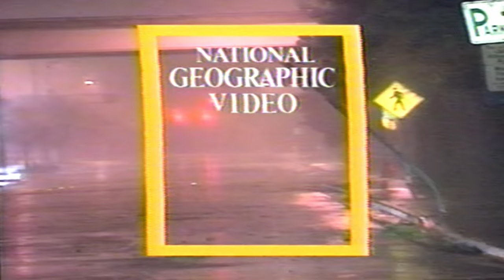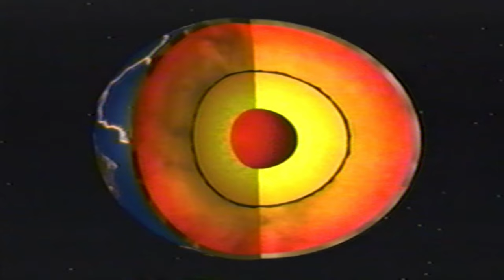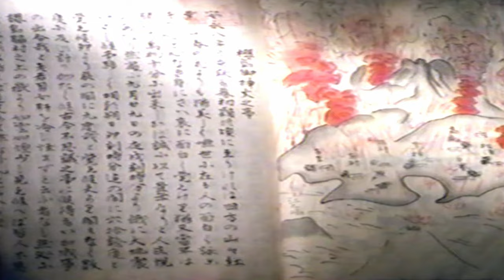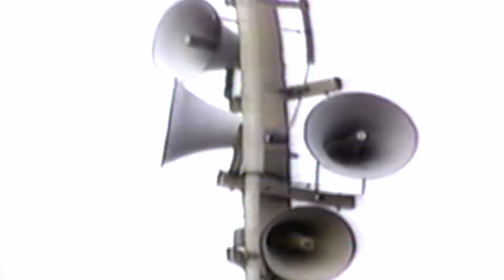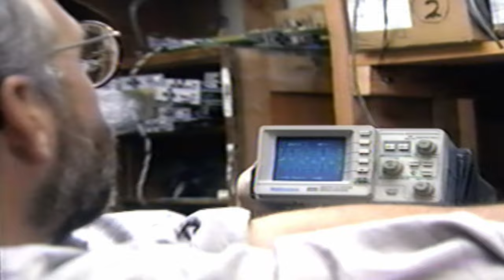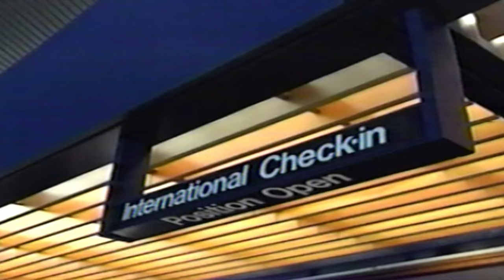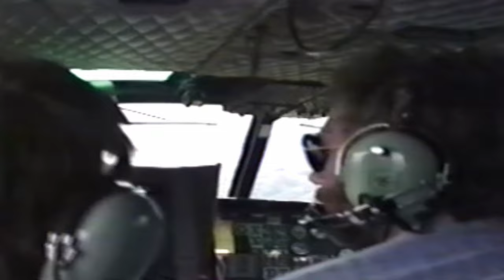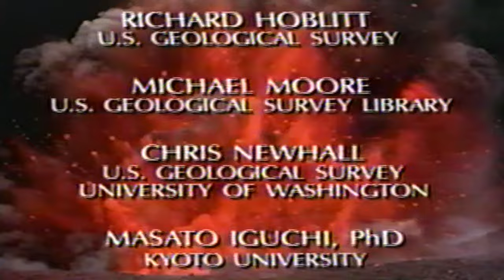Volcano: Natures Inferno - National Geographic VHS 1997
Perks-
Comments get First Responses
Members Only Posts on Community Tab
Members view videos before it goes public
Occasional Photo Critique in videos
Camera QA Sessions
New members names read at the end of new videos
Buy my prints off my Wirestock Portfolio.

Sites
If you wish to join a discord to learn about photo and video, take a peak at Photography and Filmmaking.
My Equipment

Memory Cards:
Sony 64GB XQD Card

Angelbird 512GB CF Express Type B Card

Sandisk Extreme Pro 128GB SD Card

Lenses:
Nikon 180-600

Tripods:
Gitzo GK1545T-82TQD

Manfroto Action Tripod
Adorama - Discontinued

Audio:
Deity VMic D3 Pro

Aurray 12cm Mic Windscreen

Software:
Black Magic Resolve Studio 18

Think Tank Mindshift 36L Backlight

Think Tank Retrospective 20 V2.0
Manns Woodland Perspective is a participant in the Amazon Services LLC Associates Program, an affiliate advertising program designed to provide a means for sites to earn advertising fees by advertising and linking to Amazon.com.